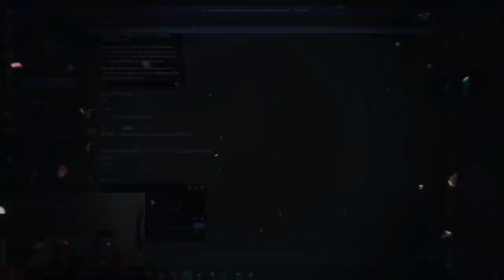JLBICHOU PRANK JLNONO, JLNONO LEAK SON NUMÉRO !! (best of JL Thérapeute)